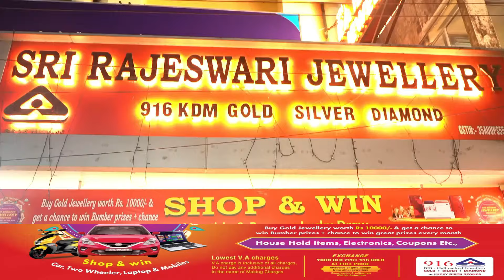कम्यूनिस्ट पार्टी की ओर से बुनियादाबाद और प्रेम नगर में घर-घर अभियान और नुक्कड़ बैठक आयोजित की गई